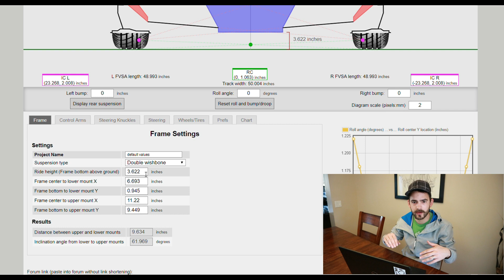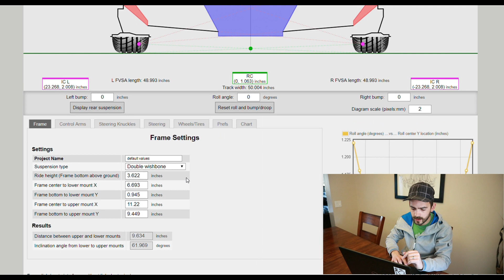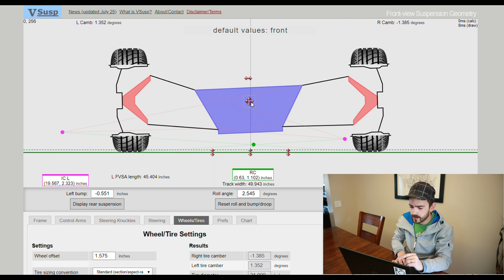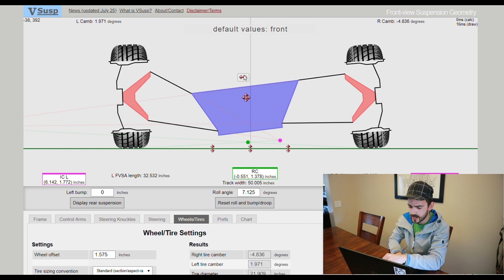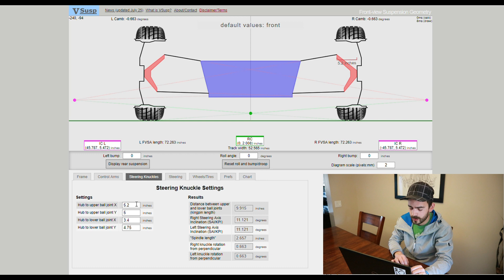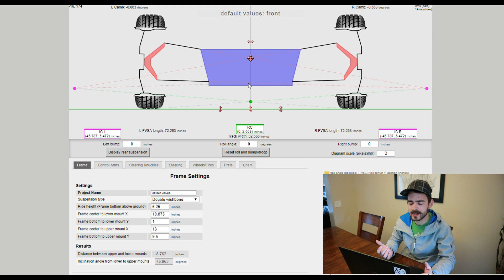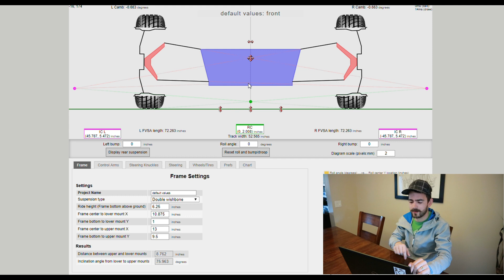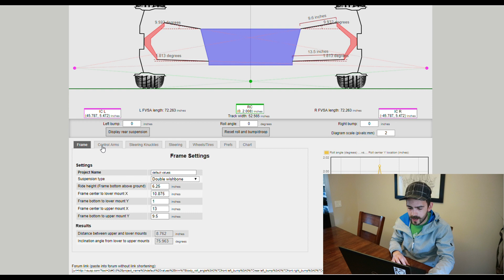Ep 72: Designing the Front Suspension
Before we start building the control arms I walk through a bit of the design phase. Using VSusp allows us to model the suspension through its travel and see how the car will react.